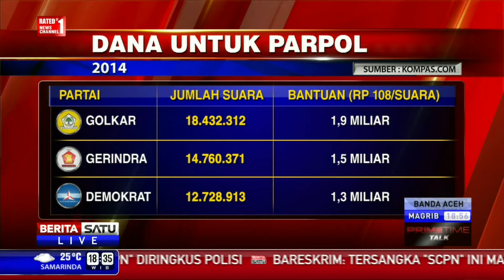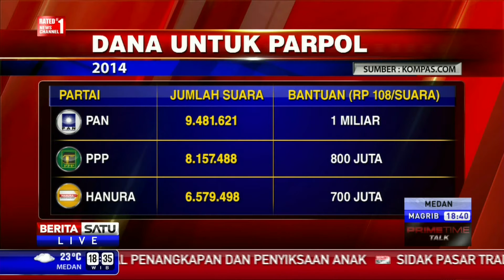Prime Time Talk: Dana Tambahan Parpol untuk Apa? #2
Menteri Dalam Negeri (Mendagri) Tjahjo Kumolo menghentikan pembahasan kenaikan dana bantuan parpol sebesar 10 kali lipat atau dari Rp 108 menjadi Rp 1.080 per suara. Padahal sebelumnya, DPR melalu Komisi II setuju usulan Pemerintah untuk menaikkan bantuan anggaran partai politik.

Facebook.com/BeritaSatuTV
Youtube.com/BeritaSatu